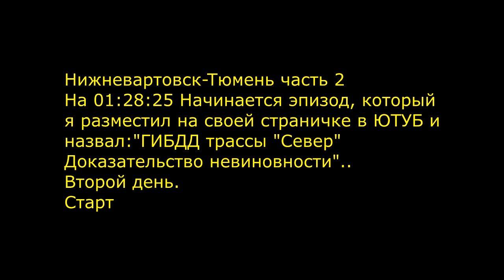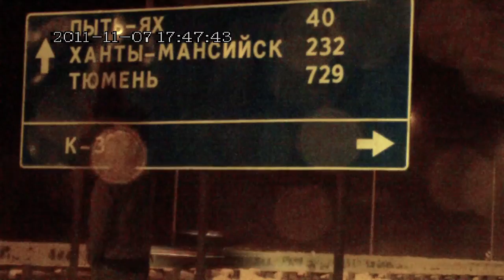Трасса "Север" маршрут Нижневартовск - Тюмень часть 2